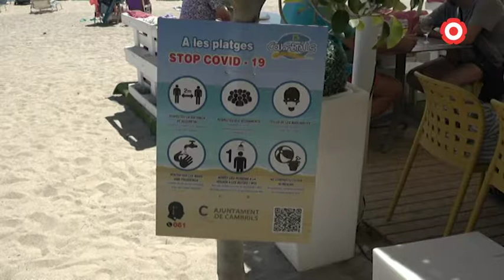França recomana no viatjar a Catalunya